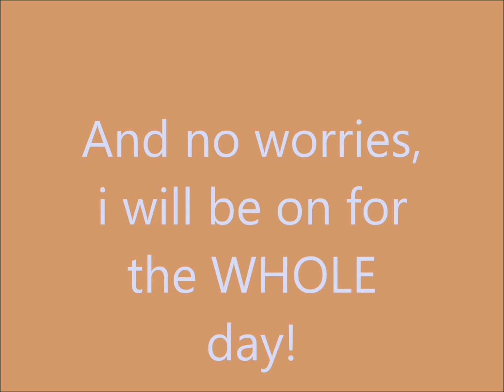UPDATE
Sorry...

Song:  Nightcore ~ Centuries ~ Fallout boys